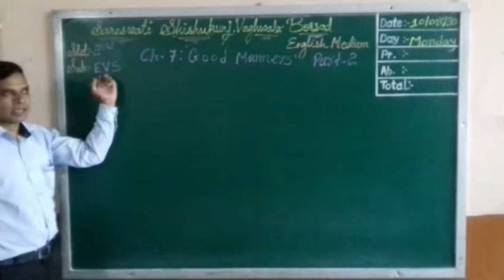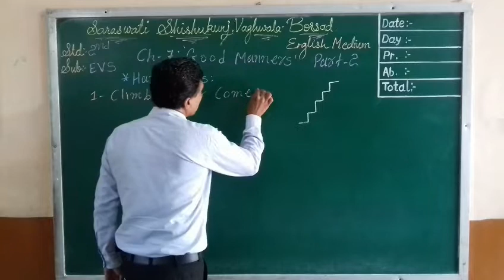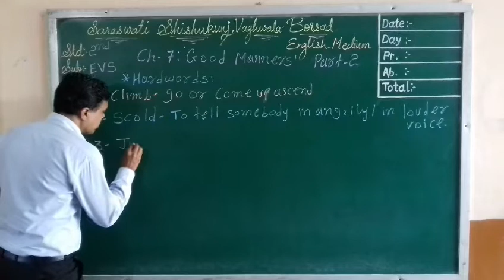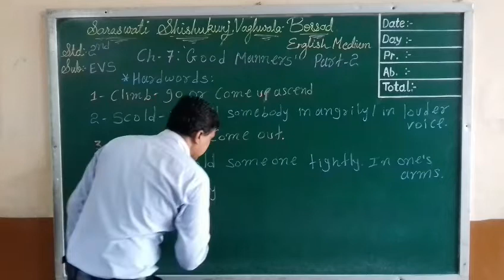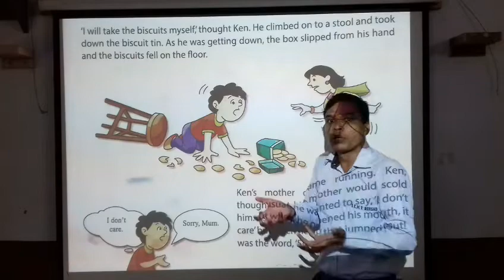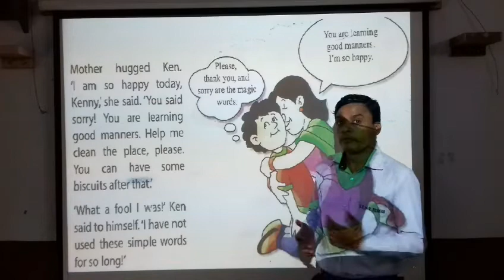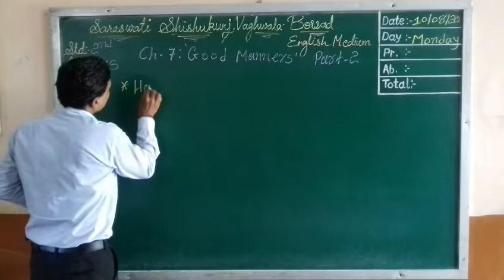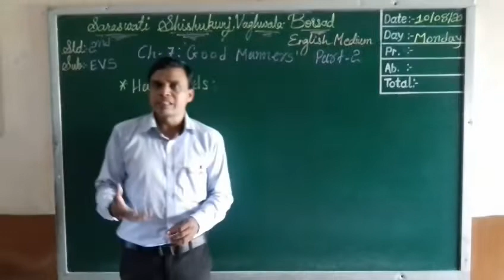2 EVS CH 7 GOOD MANNERS PART 2 10 08 2020